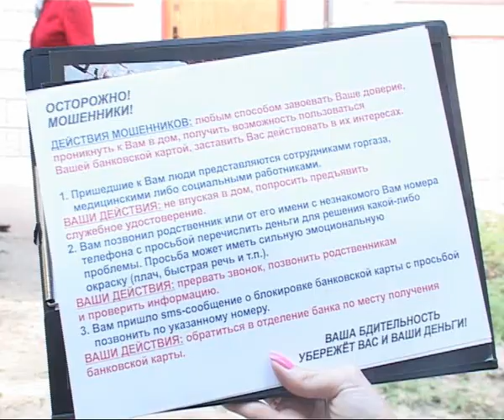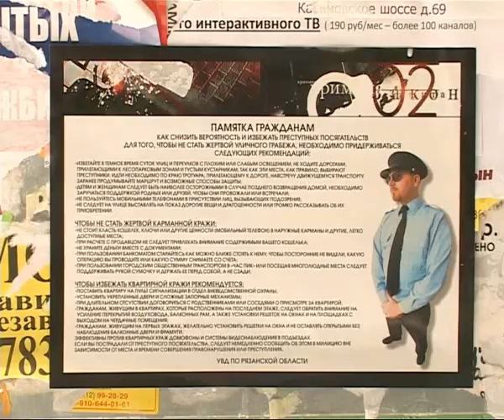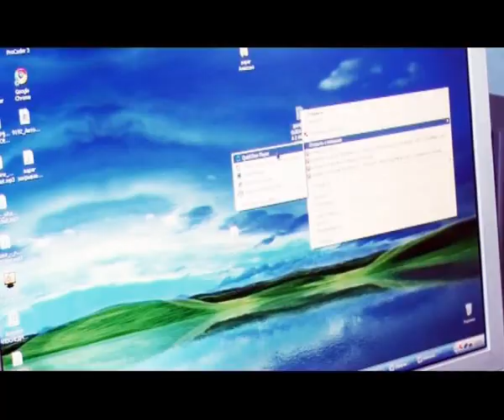Вызов принят 130613